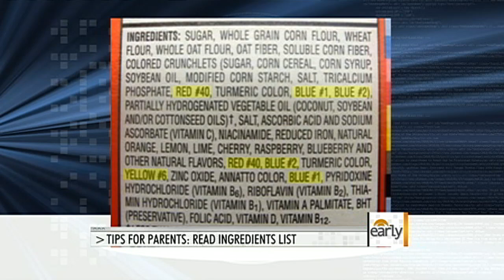Alleged food dye, ADHD link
Chris wragge speaks with dietitian Cynthia Sass about a FDA probe into the alleged link between food dyes and Attention Deficit Hyperactivity Disorder.